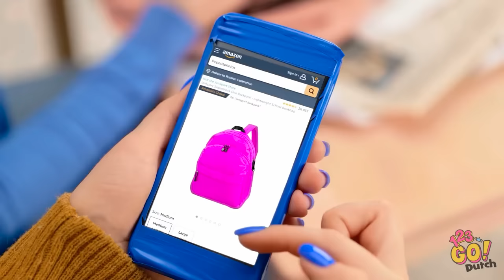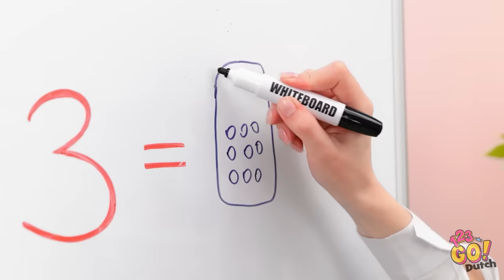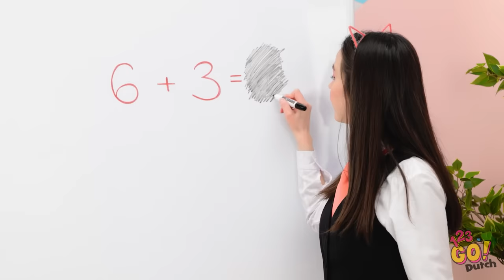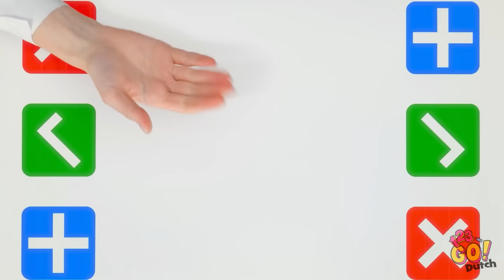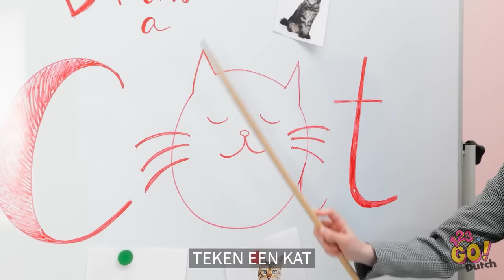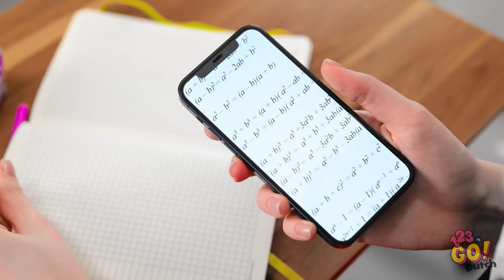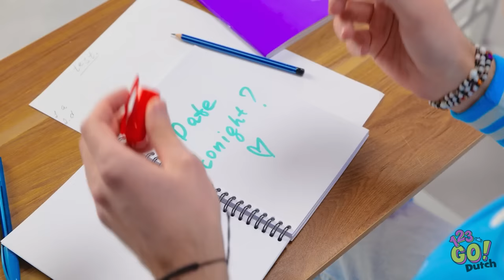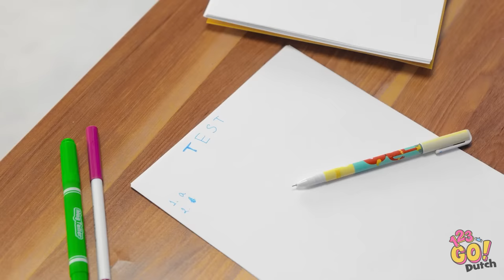HOE OVERLEEF JE EERSTE DAG VAN SCHOOL⚡️📝 Easy Hacks and Smart DIY ideas by 123 GO!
Zenuwachtig voor de eerste schooldag? Wij dekken je! Leer eenvoudige trucjes en DIY's om die eerste dag helemaal naar je hand te zetten! 📚 Wat is jouw beste advies voor de eerste schooldag? Deel het met ons! Word lid van 123 GO! voor meer handige tips en leuke hacks!🚀
➡️TheSoul Muziek: